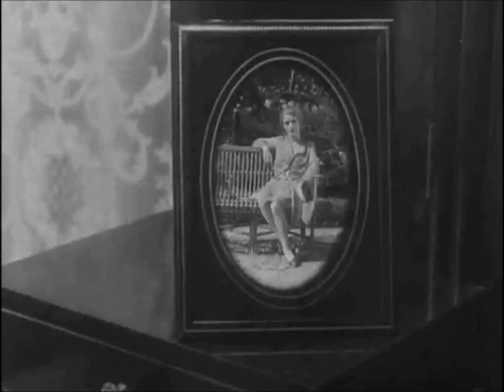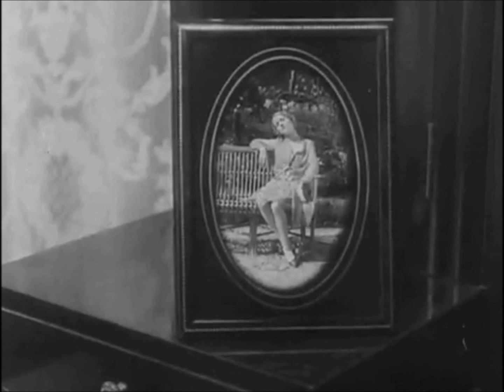Tom Loffill - Sleep All Day